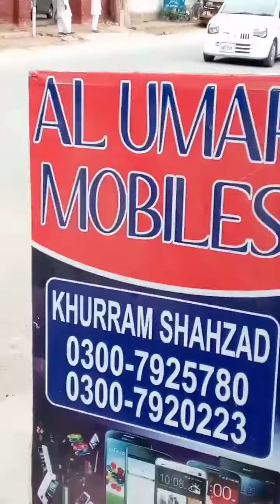khurram shazad Bahawalnagr mosam enjoy video Al umar mobiles Bahawalnagr punjab pakistan